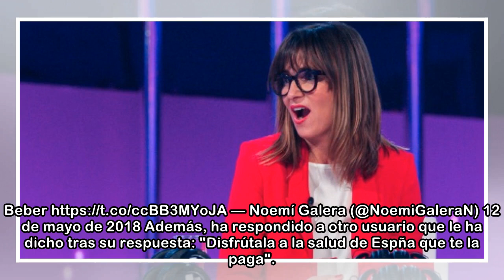La brillante respuesta de Noemí Galera a la pregunta más impertinente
La directora de la Academia de OT 2017, Noemí Galera, ha respondido con una sola palabra a un tuit que le hacía una pregunta ofensiva sobre su presencia en la sala verde —lugar en el que suelen estar ...